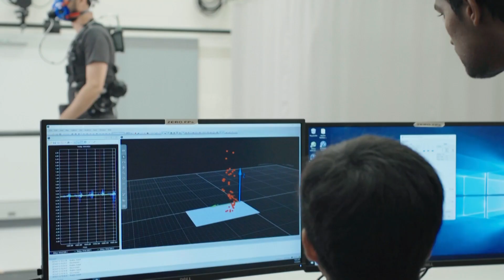Presentan shorts robóticos que ayudan a caminar y correr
Investigadores de la Universidad de Harvard crearon un par de shorts robóticos que ayudan a quien los lleva puestos a caminar o correr, según un artículo publicado el jueves en la revista Science.